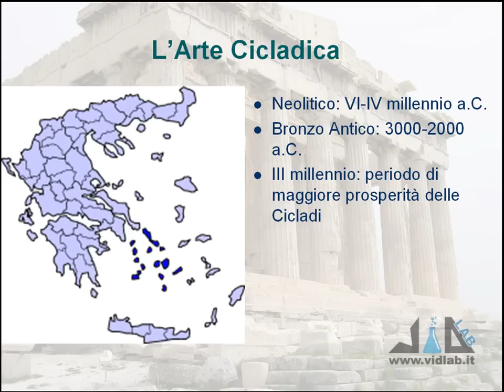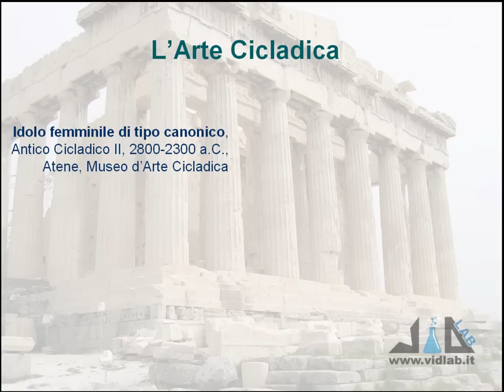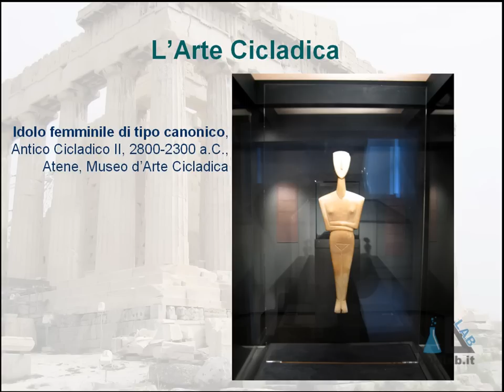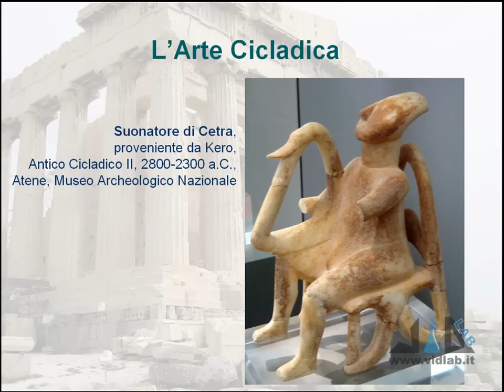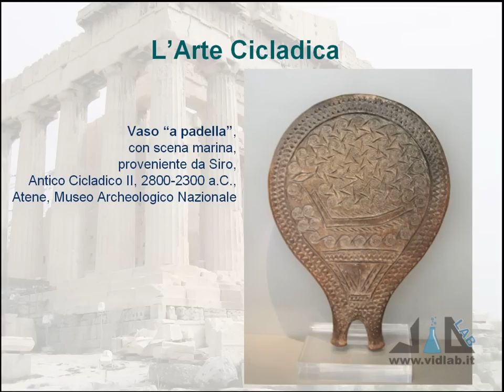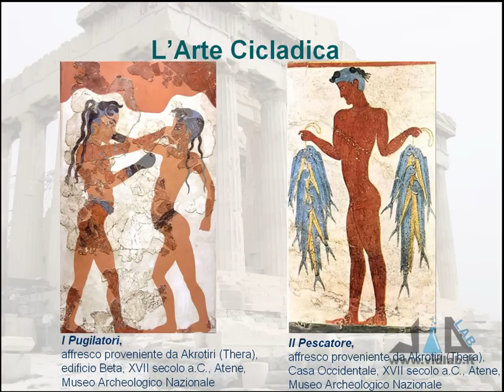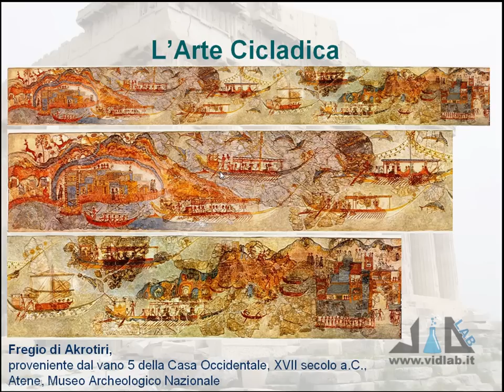videocorso storia dell'arte greca - lez 1 - parte 1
presenta il videocorso di Storia dell'Arte Greca. Argomenti lezione 1: l'Arte Cicladica e l'Arte Minoica. Musica di Roberto Coccia - Music by Roberto Coccia.